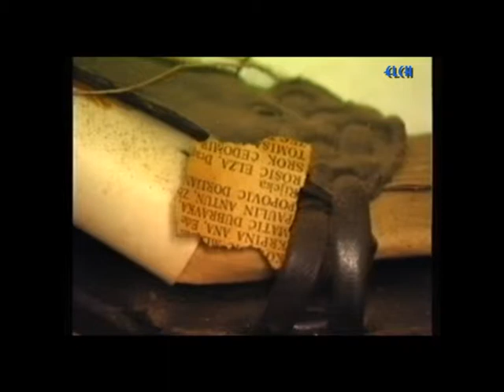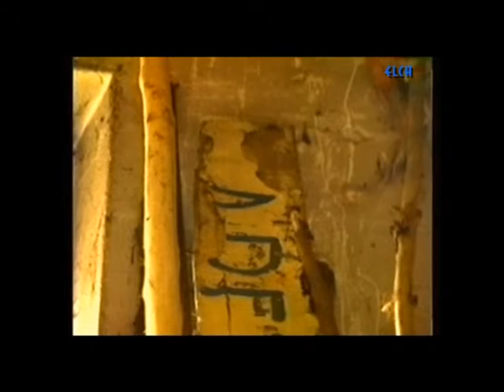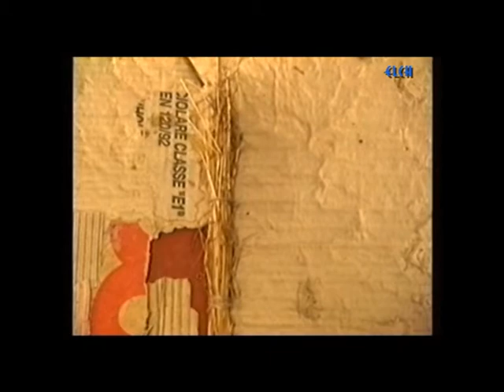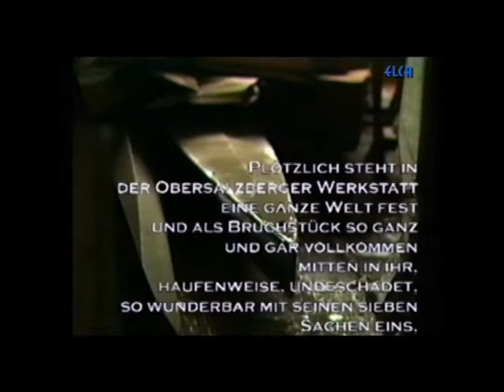Martin Rasp Das Atelier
Martin Rasp in seinem Atelier, Gedanken, Erzählungen. Zitat von Thomas Harlan über Martin Rasp. Musik Trio Inflagranti.